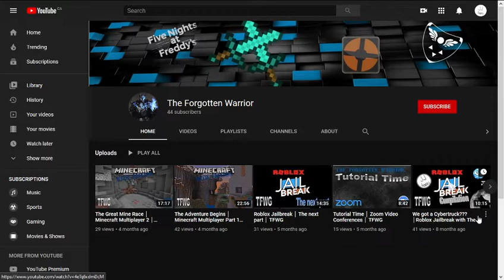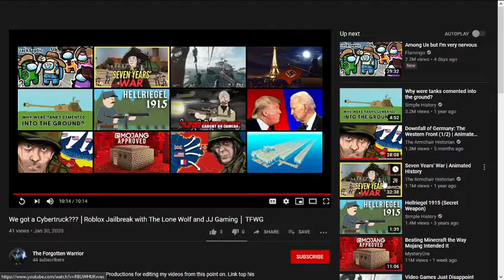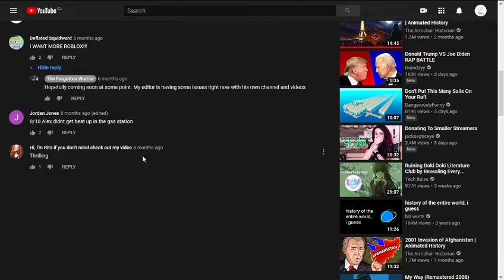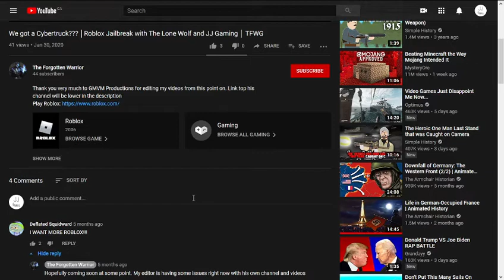How To Professionally React To Roblox Videos | Youtube How To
(if your a kid you didn't use your seatbelt) Today i show all of you how to properly react to a roblox youtube video in case you have never seen one before with pre-youtube era JJ Gaming featured in today's video